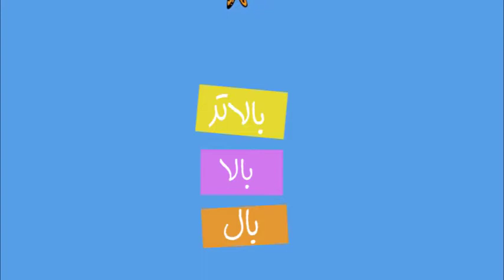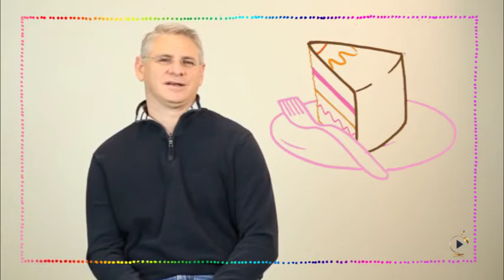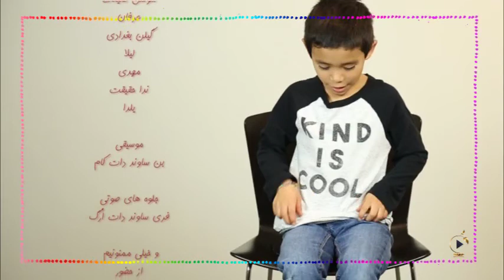بال، بالا، بالاتر ۴: اعتدال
تا حالا شده اینقدر آلبالو پلو بخورین که کارتون به بیمارستان بکشه؟! آلبالو پلو دوست ندارین؟ خوب شکلات چی؟ اصلا آش رشته، نون خامه ای یا... پیتزا؟!!